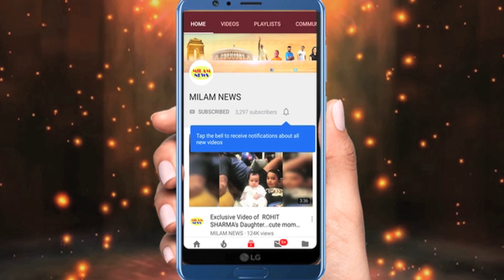उमर रियाज नहीं, ये है रश्मि देसाई का असली हीरो, पति से लेकर अरहान तक दे चुकें धोखा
रश्मि देसाई के असली हीरो ने पकड़ा उनका हाथ, पति से लेकर अरहान तक दे चुकें धोखा